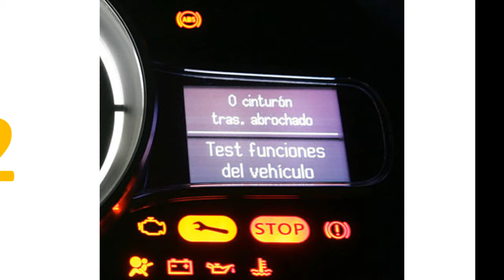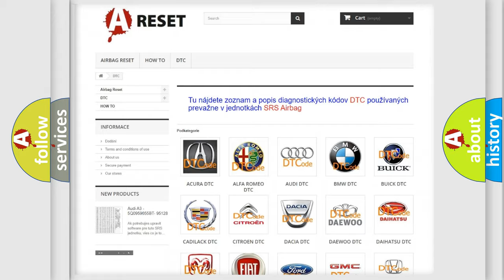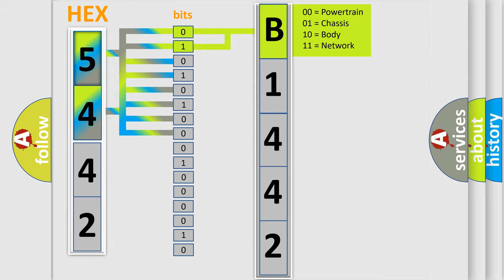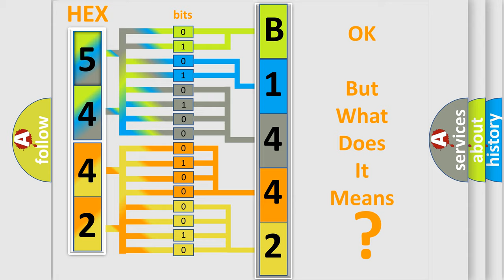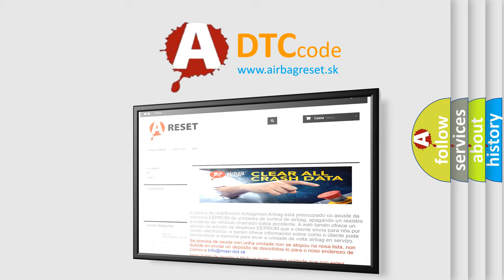DTC Lexus B1442-42 Short Explanation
Contents:
0:21 Basic DTC analysis according to OBD2 protocol standard.
1:48 Insight into programming
2:58 A diagnostically understandable description of the Diagnostic Trouble Code
3:05 Basic error definition

Make:
Lexus
Code:
B1442 42
Definition:
Intake Air Temperature Circuit Low Input
Description:
After 2 seconds or more have passed since the engine starting sequence was completed.Intake air temperature sensor output voltage has continued to be 0.2 volt or lower [corresponding to an intake air temperature of 115°C (239°F) or higher] for 2 seconds.
Cause:
 Intake air temperature sensor failed. Shorted intake air temperature sensor circuit,or connector damage. ECM failed.